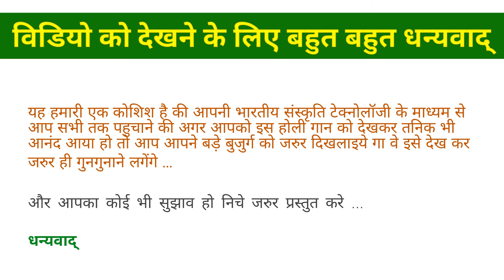Paramparik chaita : अरे सुतल पिया के जगाबाई हो रामा आरे बोले कोयल मीठी बोलिया (पारंपरिक चैत)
aare sutal piya ke jgabai ho rama are bole koyal mithi boliya अरे सुतल पिया के जगाबाई हो रामा आरे बोले कोयल मीठी बोलिया

More Chaitar video ➤

Get ready to groove to the beats of the newest Chaita hits featuring your favorite artists like Pawan Singh and Samar Singh. From foot-tapping melodies to heartwarming ballads, we've got it all covered!

Experience the electrifying energy of Chaita DJ mixes that will keep you on your feet all night long. Whether you're a fan of traditional Chaita tunes or looking for something new, our playlist has something for everyone.

Join us as we delve into the soulful world of Chaita bhajans and bhakti songs, filled with devotion and spirituality. From Pramod Premi to Bharat Sharma, we bring you the best of Chaita bhakti gana.

Don't miss our exclusive collection of Chaita holi songs, perfect for adding a festive touch to your celebrations. From classic favorites to brand new releases, we've curated the ultimate playlist to make your Holi unforgettable.

So sit back, relax, and let the music transport you to a world of joy and celebration with our Chaita dugola videos, stage performances, and superhit tracks. 🌟🎉